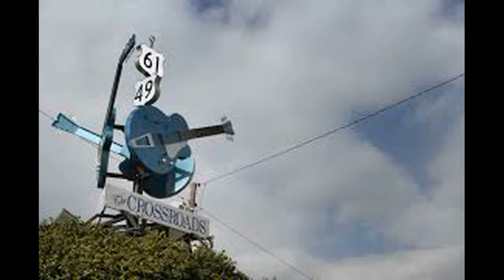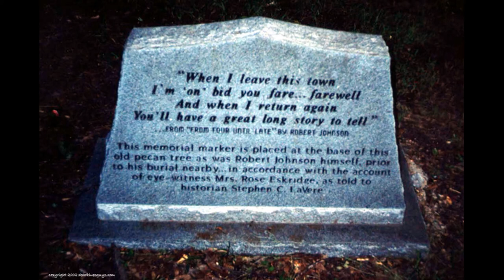Robert Johnson: Career Review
A Historical recap of the blues legend Robert Johnson, and a review of his only album "The Complete Recordings".

 The LaunchPad Podcast #8